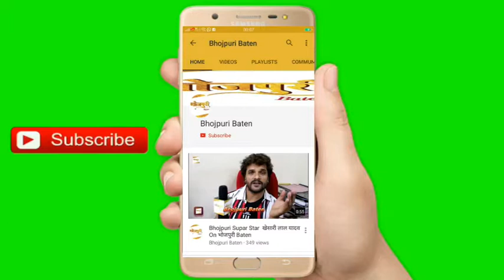Ashok Tripathi की आने वाली फिल्म के लिये नया Interview